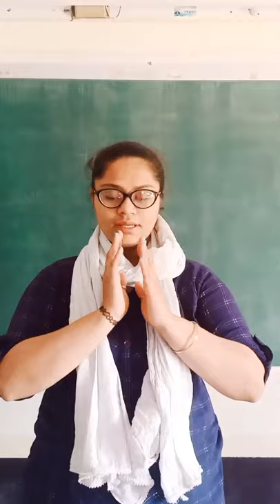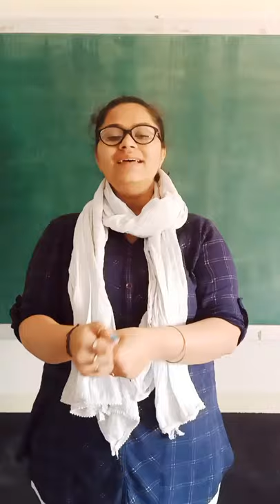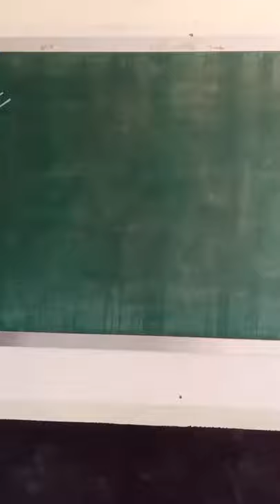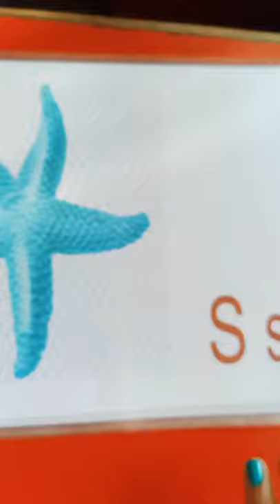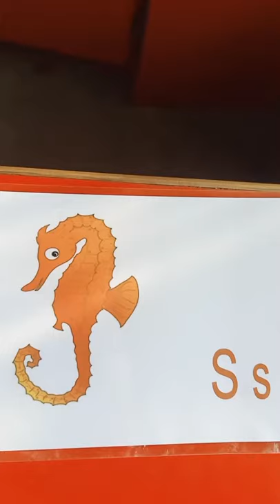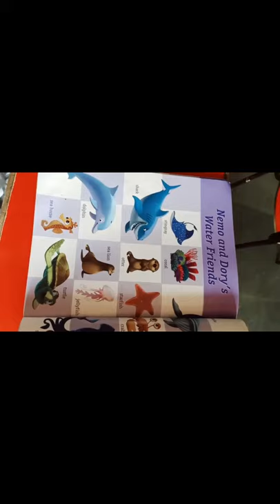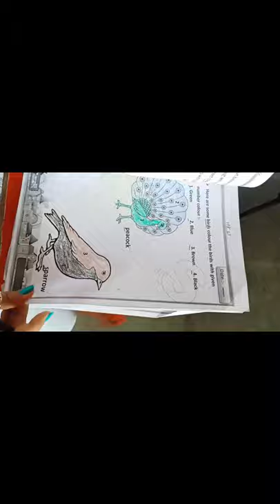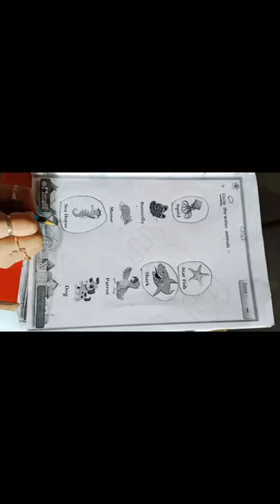25 01 21 NEGS NUR G K